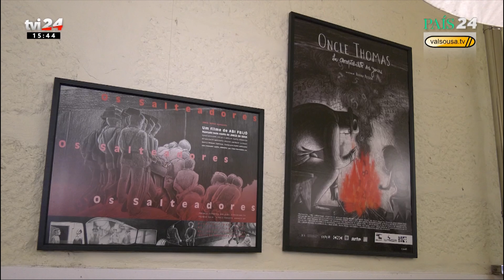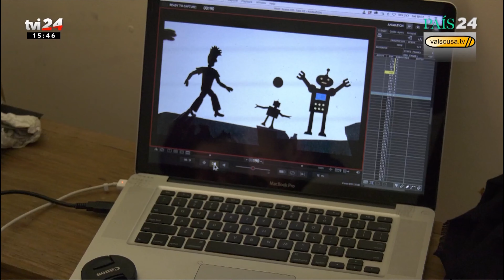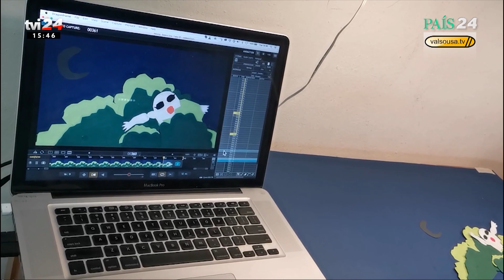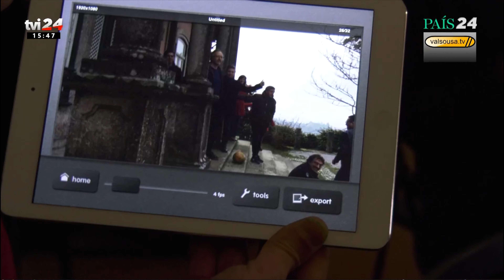Cineasta desenvolve oficinas com crianças e jovens para ensinar a magia do cinema de animação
Numa casa solarenga do século XIX pertencente à família do realizador Abi Feijó está instalado o museu e estúdios de animação deste realizador e Regina Pessoa, ambos membros da academia dos Óscares e laureados em vários festivais internacionais.
A magia desta casa vai além das suas portas onde se fazem oficinas de cinema de animação nas escolas, capacitando professores e encantando alunos.
Estes pequenos realizadores já fizeram filmes de animação que correm e vencem festivais por este mundo fora. Num ambiente interdisciplinar produzem desde a história, o storyboard, os desenhos, as músicas, os sons, as construções… o que a imaginação ditar.

Esta é uma reportagem feita em parceria com a TVI 24 para o programa “País 24” que estreou este dia de Natal, às 15h15.

Uma parceria com dezenas de televisões locais que se torna numa viagem pelo país, feita pelas mais relevantes televisões locais e regionais, que se associam à TVI neste novo projeto.